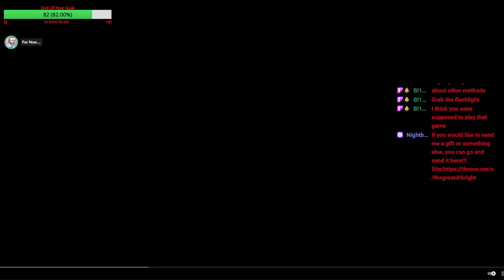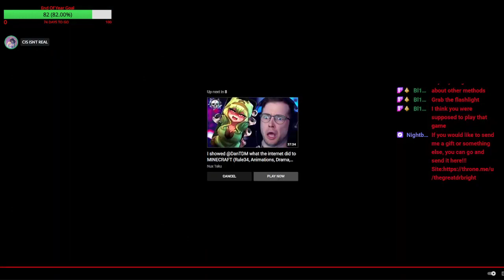Duck Season!!!! VOD